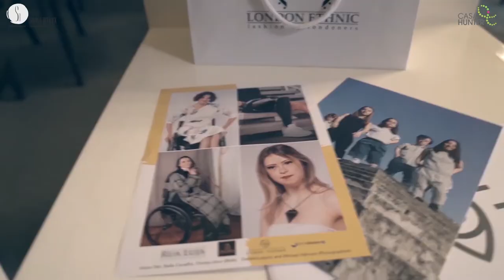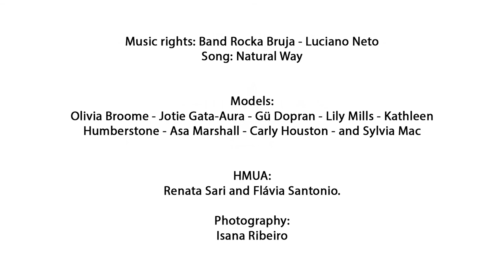VIDEO SAMANTA BULLOCK SB